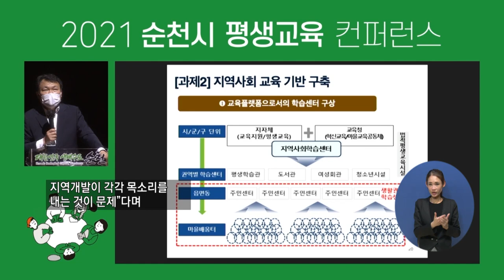복지TV뉴스 1553회 5월 21일 (금) 주요5_‘평생학습 생태계’ 조성 위한 컨퍼런스 개최_이영춘 기자